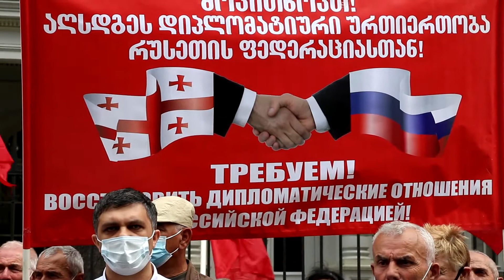Митинг коммунистов 9 мая у резиденции президента Грузии Саломе Зурабишвили в Тбилиси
Президент Грузии Саломе Зурабишвили вышла с инициативой, переформатировать «Парк Победы», то есть пространство, где находится главный мемориальный комплекс Грузии, посвященный ВОВ.
Г-жа Президент предложила создать «Единый Мемориал павшим в 100-летней борьбе за независимость Грузии и против оккупации». Она имеет в виду период с 1921 года до сегодняшних дней. Дело в том, что день советизации - 25 февраля 1921 года - в Грузии официально объявлен днем оккупации Грузии со стороны Советской России.
Тем самым монументальный комплекс посвященный 300 тысячам советских солдат, вышедших из Грузии и погибших в ВОВ за СССР, советскую власть и социалистическую систему, окажется лишним в ряде монументов, посвященных разным событиям советской Грузии. К примеру, рядом с могилой неизвестного советского солдата могут возвести монумент погибшим националистам во время антисоветского восстания 1924 года, которое произошло в Грузии и было успешно подавлено под руководством Берия Л.П.
Тем самым, как минимум, теряется концепция «Парка Победы» и содержимое этого пространства меняется в противоположную сторону.
Инициатива Зурабишвили была ею озвучена в Парламенте Грузии и размещена на официальном президентском сайте.
9 мая 2021 года коммунисты Грузии организовали акцию перед резиденцией Зурабишвили и потребовали взять назад кощунственную инициативу. Зурабишвили также было предложено извиниться перед общественностью Грузии.
Единая Компартия Грузии начала собирать подписи под соответствующее обращение к Премьер-министру Грузии и главе города Тбилиси. Сбор подписей был начат перед президентской резиденцией.
После митинга вместе с представителями «Бессмертное Войско Грузии», коммунисты возложили цветы памятнику Герою Советского Союза Константине Леселидзе.
Пикантность ситуации придает то обстоятельство, что Саломе Зурабишвили является гражданкой Франции, потомком одного из представителей убежавших в Европу грузинских меньшевиков и националистов 100 лет назад. Она является идейным потомком меньшевистского правительства и всерьез считает, что избрание ее президентом Грузии является восстановлением исторической справедливости. Ее же протащили Президентом сто лет спустя после того, как большевики очистили Грузию от «демократических» правящих сил, доведших тогда страну до катастрофы.
Так вот, мадам Саломе хочет переписать историю на свой лад и нивелировать, уничтожить память о Советской Социалистической Грузии и связанной с 70-летней советской историей великий эпизод участия Грузии в ВОВ!
Позиция коммунистов Грузии была поддержана со стороны широкой общественности Грузии.